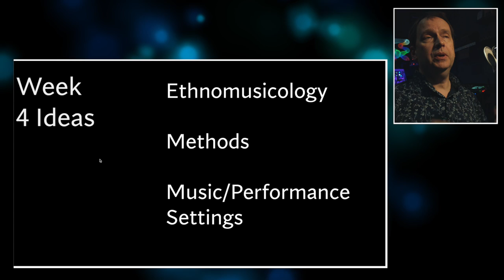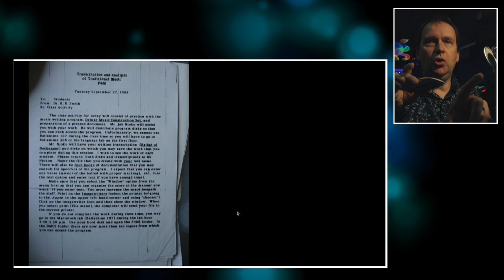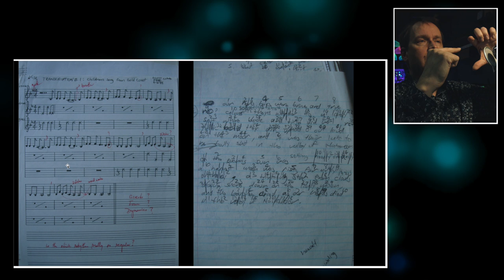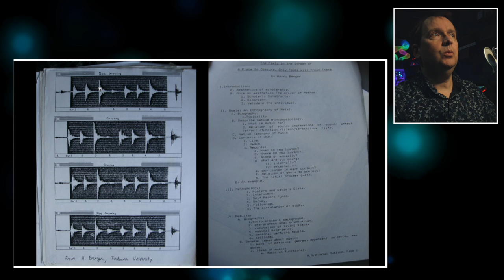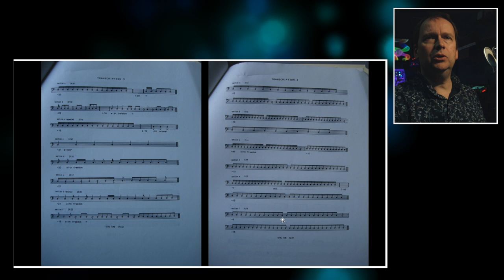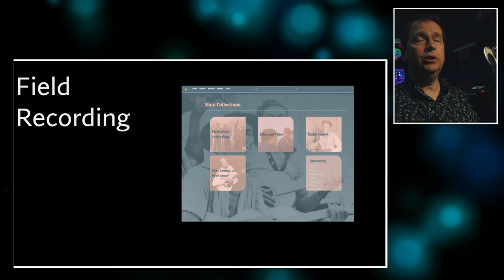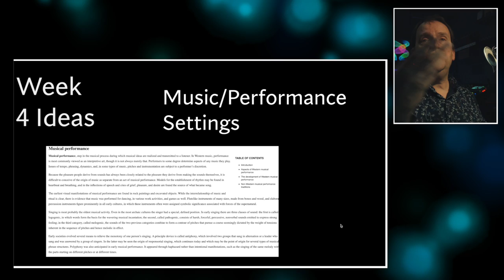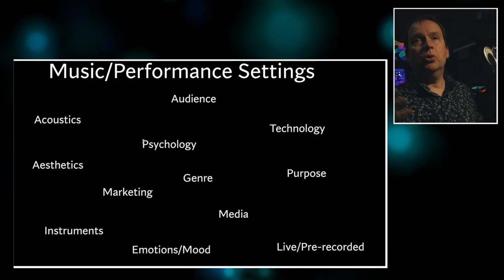ANT 131 Week 4 Ideas